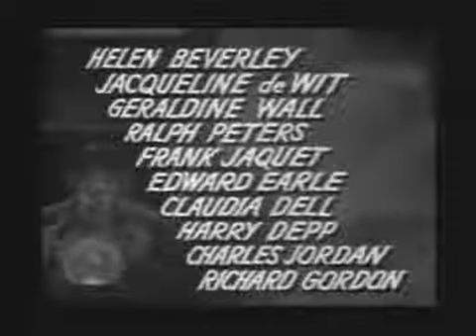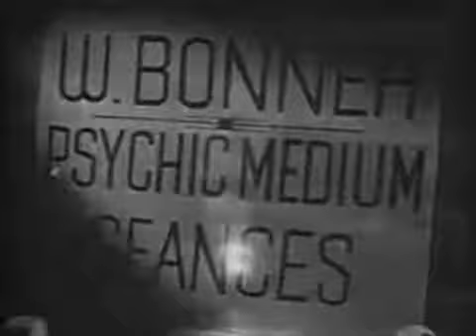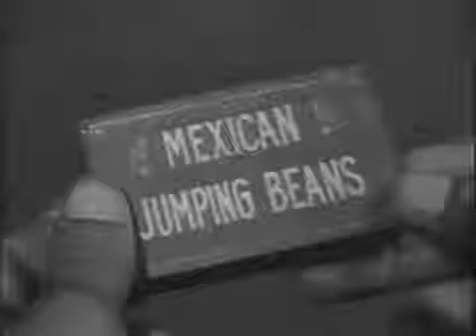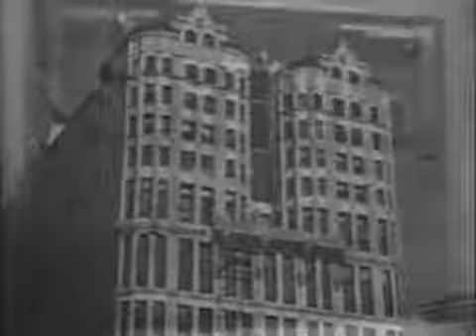Charlie Chan Meeting at Midnight Sidney Toler 1944 ENG